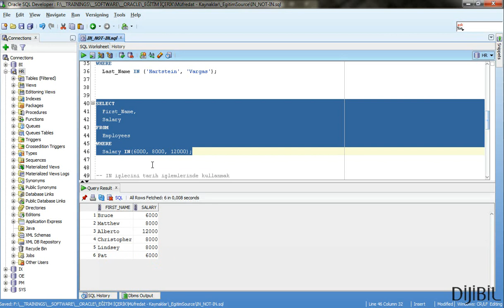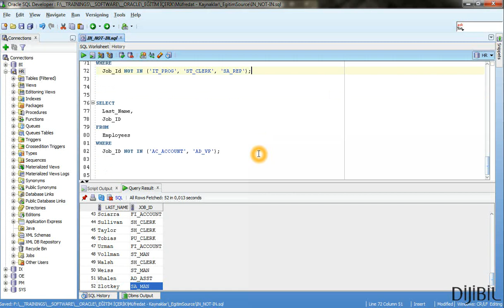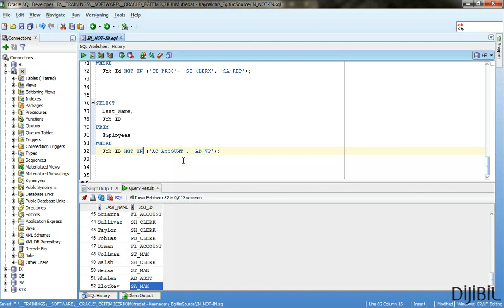Oracle IN & NOT IN